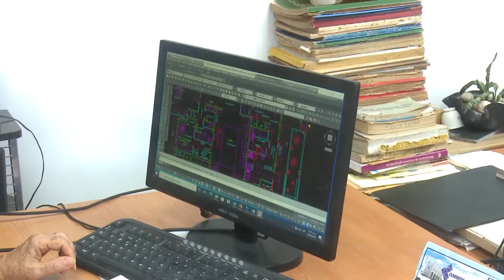Mantiene Empresa de Proyectos #15 su labor en favor del desarrollo del territorio santiaguero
Con el cumplimiento de los protocolos sanitarios establecidos para enfrentar la COVID-19, el colectivo de la Empresa de Proyectos #15 perteneciente al Ministerio de la Construcción, mantiene su labor en favor del desarrollo socio-económico de la provincia. Con una estrategia diseñada para evitar el contagio con la enfermedad sus trabajadores cumplen con los compromisos previstos y se aprestan a celebrar en diciembre próximo los 45 años de  creada la entidad.